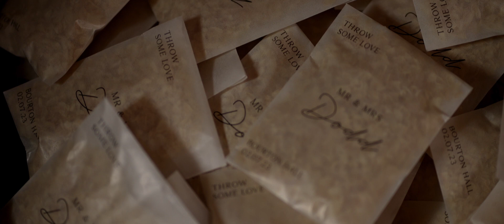Bourton Hall Wedding Video // Tara & David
Highlights from Tara & David's wedding day at Bourton Hall, Warwickshire.